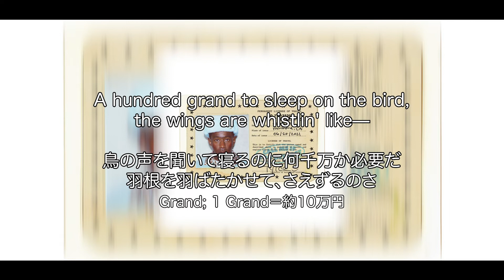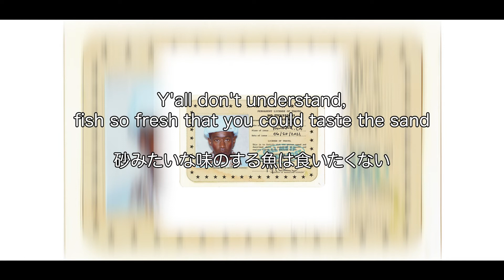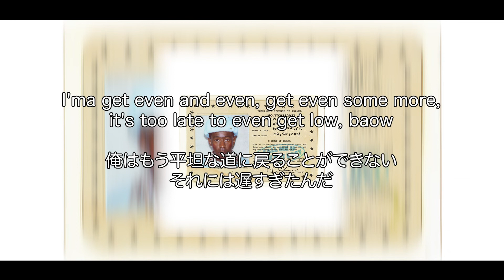【ヒップホップ和訳】"HOT WIND BLOWS" Tylor The Creator (タイラーザクリエイター、リルウェイン)